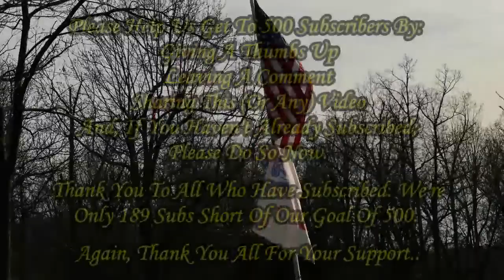Mobile Chicken Coop Build Series - (Part 5)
And here it is; the final part of the mobile coop build. I really enjoyed building this and have another one to build now. If anyone's looking for a coop or any other wood working projects, please let me know.

Editing Sofware: Windows Live Movie Maker

Link to Store where you can purchase birdhouses as well as other items